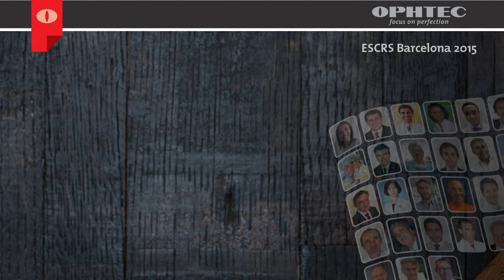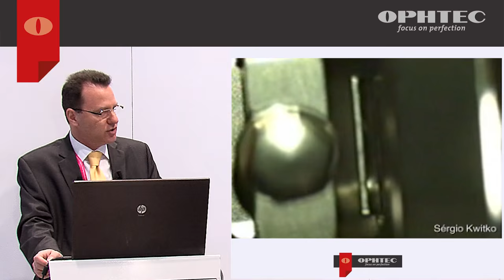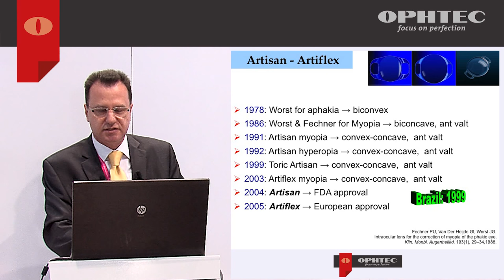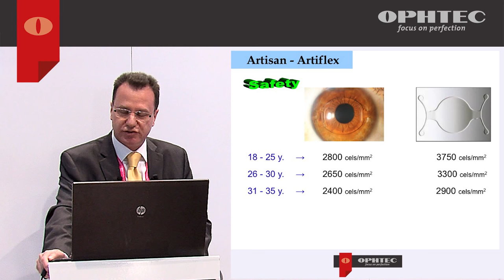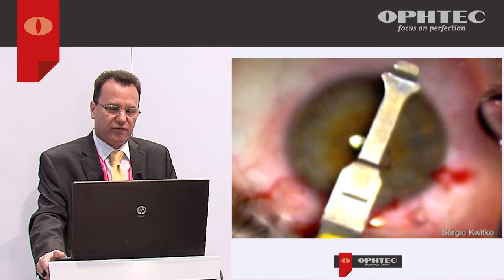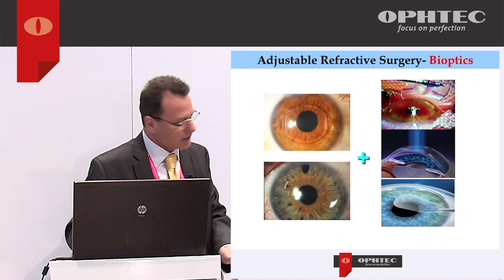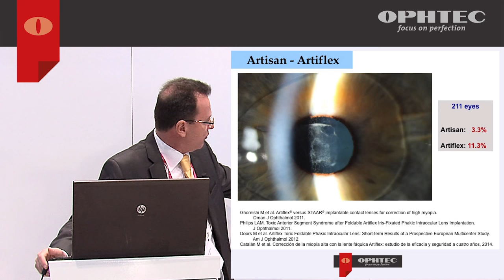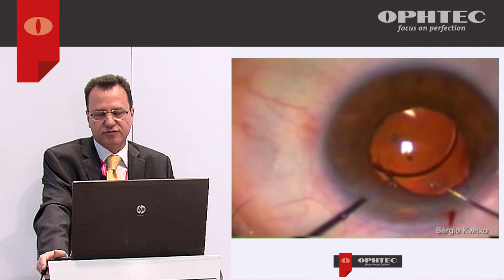Experience with Artisan and Artiflex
Dr Sérgio Kwitko, Porto Alegre -RS- Brazil, has 16 years of experience with the Artisan lens. In this presentation he shares his Artisan and Artiflex experience and tells why the lens is his nr. 1 for correction of high myopia and high hyperopia.